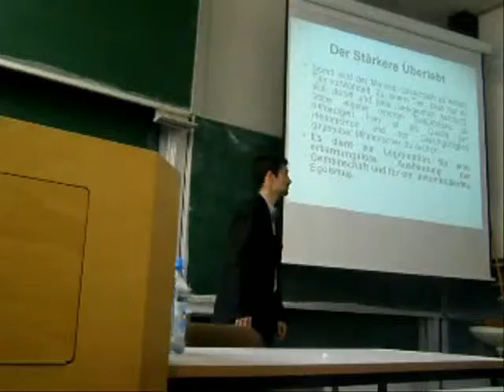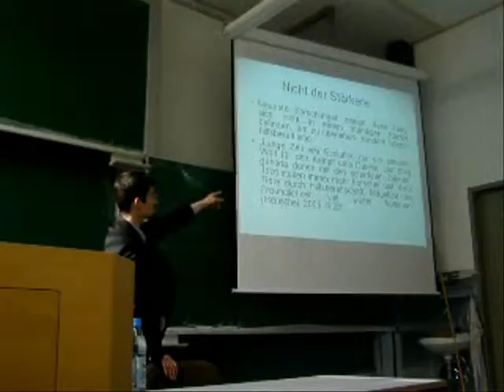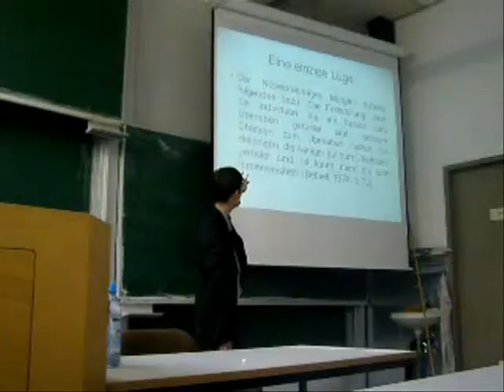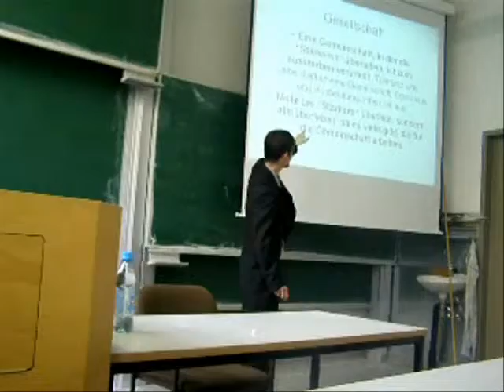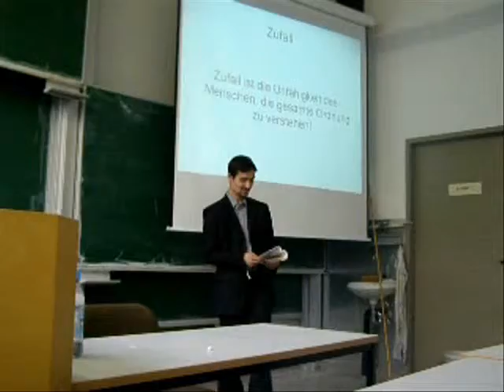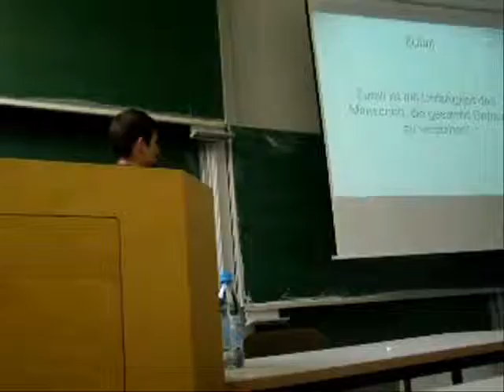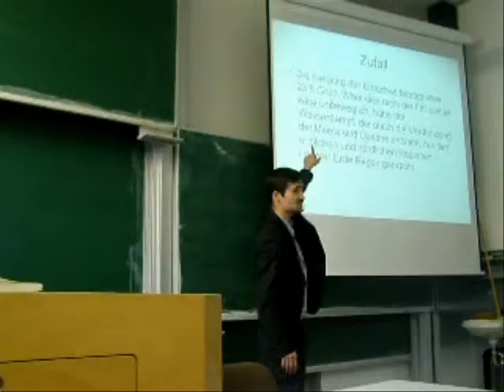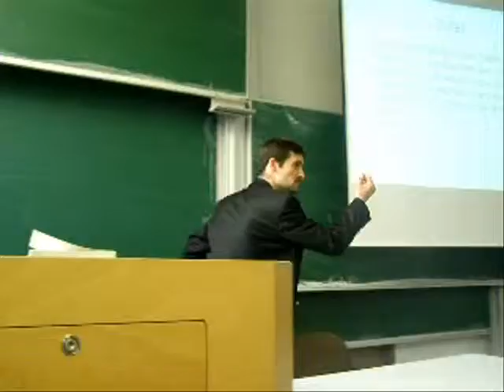Misawa TV 17 06 2009 Der Darwinwahn 5